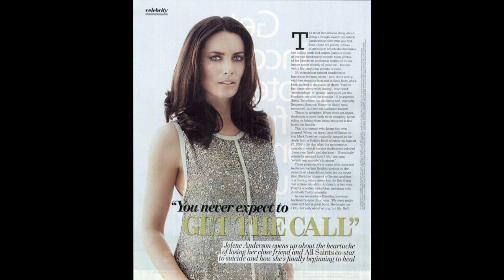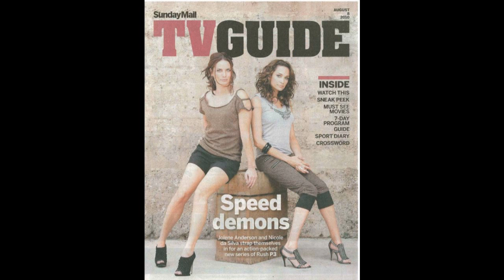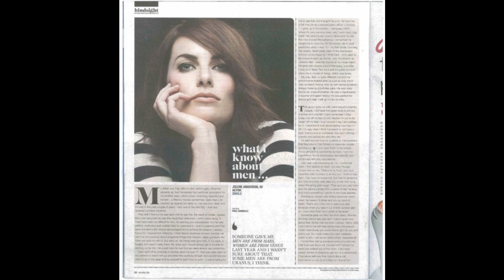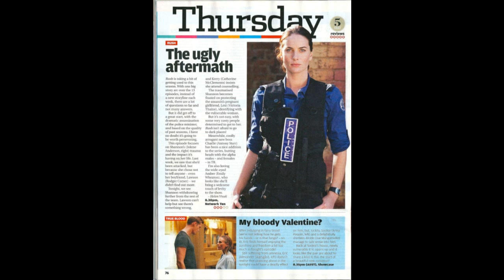Jolene anderson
Pictures